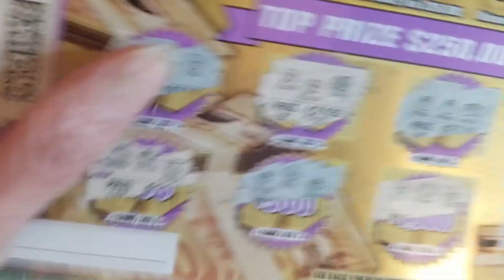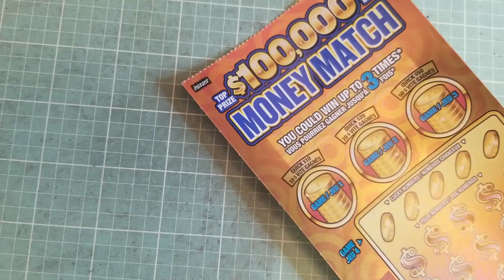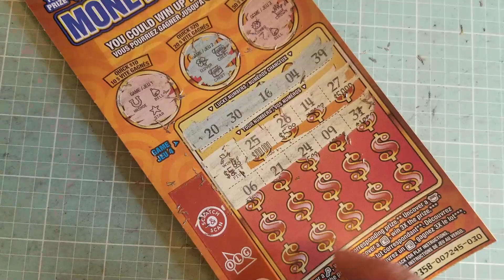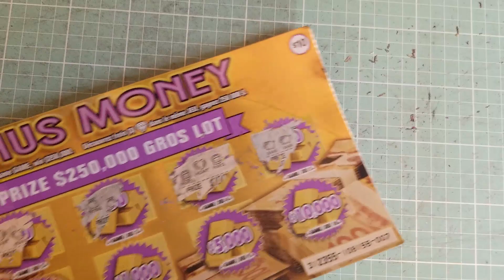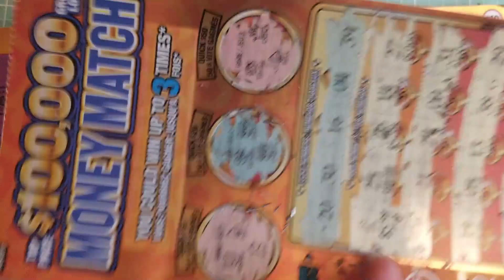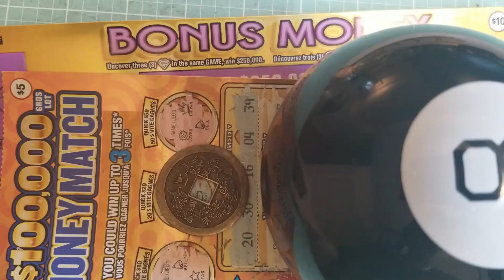Lotto Battle: Bonus Money Vs Money Match April 25 2023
Today, I pit the OLG Lotto Scratch Ticket, "Bonus Money" against "Money Match" - Who will win?